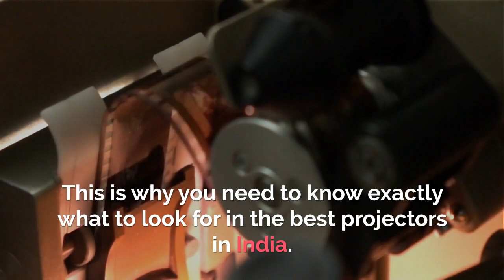Best Projectors In India 2020 | BestLookup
Best Projectors In India 2020 - best led projector in india

1. EGATE i9 LED HD Projector HD 1920 X 1080

2. BenQ MS 506-P DLP Projector (Black)

3. EGATE i9 MIRACAST LED HD Projector – HD 1920 X 1080 HDMI

4. Unic Uc40 Has HDMI, AC, USB ports Projector

5. ViviBright GP80 1800LM 1920 X 1080 HD Home Theater Portable LED Projector

6. ViviBright GP90 Portable Projector LED LCD 3200 Lumens 1290X 800 Support

7. OZY Unic uc40 UNIC UC46+ Wifi USB/HDMI.VGA.WIFI Portable Projector

8. UNIC 1200 Lm LED Corded Portable Projector

9. Epson EB-X05 XGA 3LCD Projector

10. Epson X41 XGA 3LCD Projector Lumens USB, HDMI Port